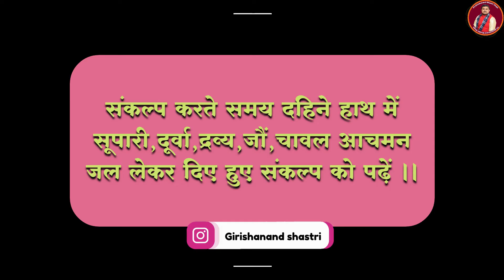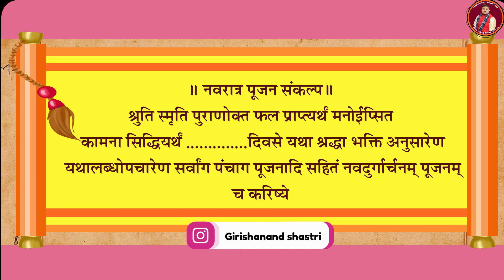नवरात्रि पूजा संकल्प मंत्र || Navratri Puja Sanklap vidhi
आप सभी का स्वागत है - (( Pt.Girishanand Shastri Vlogs)) चैनल पर । धर्म से जुड़ी हुई प्रत्येक जानकारियों को इस चैनल के माध्यम से आप को दिया जाता है तथा सोलह संस्कारों की जानकारी तथा नित्य पूजा में प्रयुक्त होने वाले मंत्रों को आप सभी के लिए प्रसारित किए जाते हैं आशा है आप हमारे चैनल को अपना अनन्य प्रेम जरूर देंगे

नवरात्रि में संकल्प कैसे करें?,
व्रत का संकल्प कैसे लेते हैं?,
कलश में क्या क्या रखा जाता है?,
कलश स्थापना का मंत्र क्या है?,

sankalp mantra,
संकल्प,
शिव पूजन संकल्प,
कलश स्थापना विधि और मंत्र,